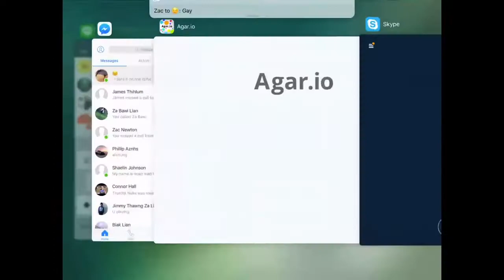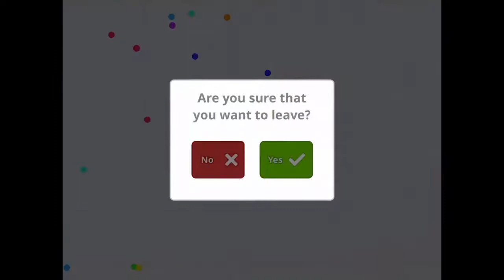Agar.io Mobile// Some Shirt Trying To Troll Us!! //Revenge??